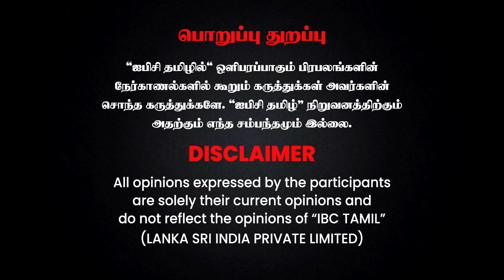முகத்திற்கு Make-up போடும் முன்பு இதை செய்யுங்கள் முதலில்! | Dr Monisha Interview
Dr. Monisha Aravind, M.D.DVL, PDFC.
Aesthetic dermatologist
ARMORAA SKIN, HAIR AND LASER CLINIC